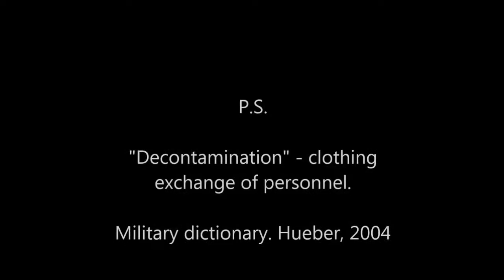Riverside monologues Eng subs